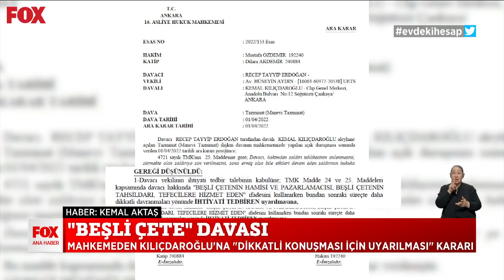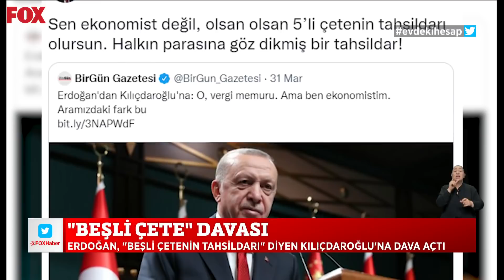Bal gibi beşli çete... 5 Nisan 2022 Selçuk Tepeli ile FOX Ana Haber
Siyasette çete tartışması... 5 Nisan 2022 Selçuk Tepeli ile FOX Ana Haber Öne Çıkan Haberler yayında hemen izle!